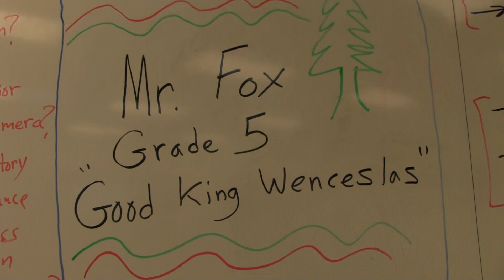Fox Holiday Concert